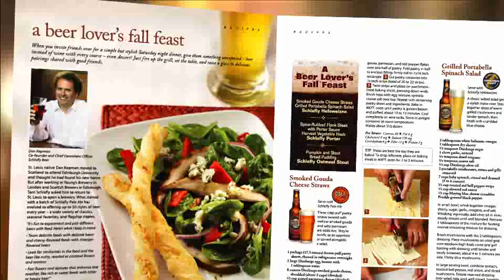Beer Lover's Feast.flv